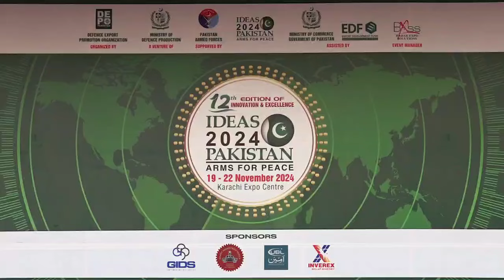IDEAS-2024: KARACHI SHOW HELD AT NISHAN-E-PAKISTAN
The Karachi Show, held as part of the International Defence Exhibition and Seminar (IDEAS) 2024, took place at Nishan-e-Pakistan, Sea View. The Chief Minister of Sindh, Syed Murad Ali Shah, graced the event as the Chief Guest.

The event featured a Marines drill, counter-terrorism demonstration, free fall jumps, and a fly past by Pakistan Army and Pakistan Navy air assets. These demonstrations offered visitors a close view of the tactics and maneuvers employed by Pakistan’s Armed Forces. The Karachi Show - IDEAS 2024 stands as a testament to Pakistan Navy’s unwavering commitment to national defence in the maritime domain. It also symbolizes the synergy at inter-services level; showcasing seamless collaboration among the Armed Forces.

The show was attended by a large number of foreign dignitaries, senior government officials, journalists, representatives from federal ministries, various departments of the Government of Sindh, the Armed Forces of Pakistan, and Law Enforcement Agencies (LEAs).